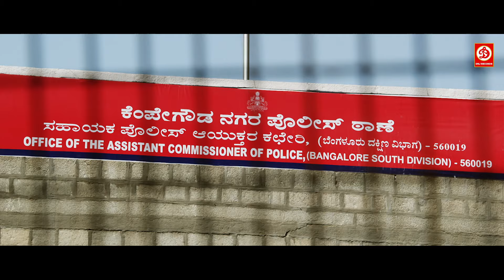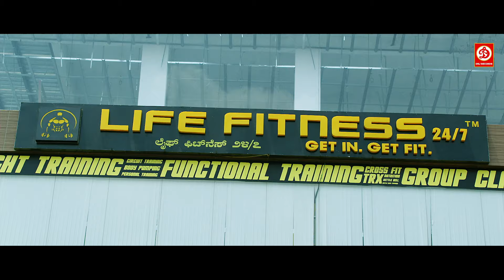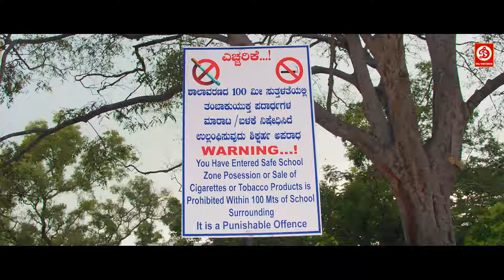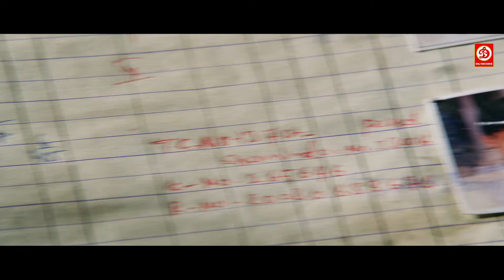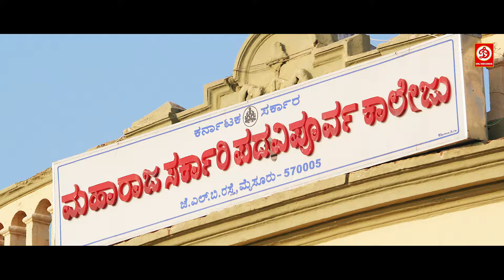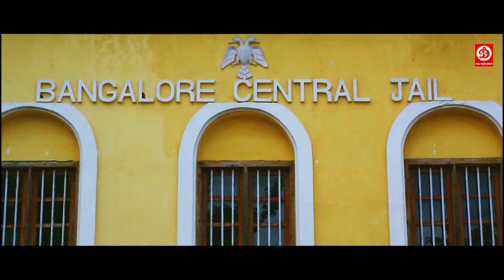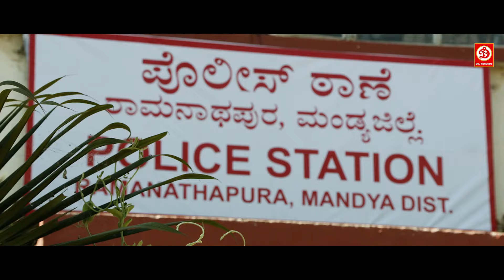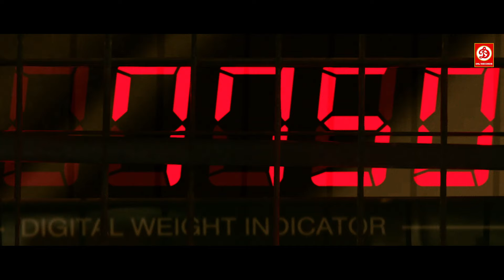Vardi Wala The Iron Man New South Blockbuster Hindi Dub Action Movie | Darshan, Urvashi, Prakash Raj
Movie :- Vardi Wala The Iron Man
Starring :- Darshan, Urvashi Rautela, Prakash Raj, Vineesh Darshan, Anant Nag, Bullet Prakash, Chikkanna, Sindhu Lokanath, Sadhu Kokila, Sithara, Avinash, Raghav Uday, Mahek Chahal

The film opens with the chief minister and IG of Karnataka coming to the house of Vitta Gowda (Ananth Nag) to request he send his grandson Airavata (Darshan) to duty as soon as possible. He agrees but with certain reasonable conditions. Outside, a reporter asks her senior the reason for such a fuss. The senior explains the story. 6 months earlier, Airavata had joined the Bangalore police as the ACP. He brought over a big change to the crime-filled city and slowly eradicated all signs of criminal activity. He brings up new rules that serve the public without consulting higher officials and does these with his own money. These rules cause huge losses to several criminals, mostly to Prathap Kale (Prakash Raj) who immediately calls upon an enmity with Airavata. During this while, a reporter Priya (Urvashi Rautela) falls in love with Airavata and is later shown to be the girl Airavata had saved previously from an accident, hence the reason for love. Despite this, Airavata does not reciprocate her feelings. During the preparations for a government event, Airavata is arrested by the force and is revealed to be a bogus officer. He reveals his story during an open court session. Airavata was a farmer who had gone to Bangalore to solve the problems of a few farmers. His sister Charu saluted towards the screen.

Welcome to DRJ Records Studios Youtube Channel, the #1 destination for premium entertainment videos. Enjoy the blockbuster in all languages Full movies, scenes, songs, & more.

DRJ Records Studios is an Entertainment channel, where you can find a golden collection of the Movies